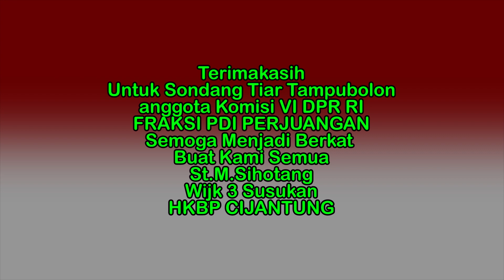Bantuan Sembako Dari Sondang Tiar Tampubolon DPR RI Fraksi PDIP Untuk Wijk 3 HKBP Cijantung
Bona Rio Musik Mohon DiSUBSCRIBE YA